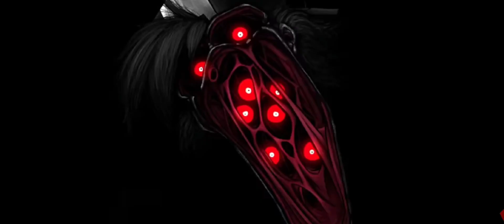Monochrome (BF and ??? sing it)